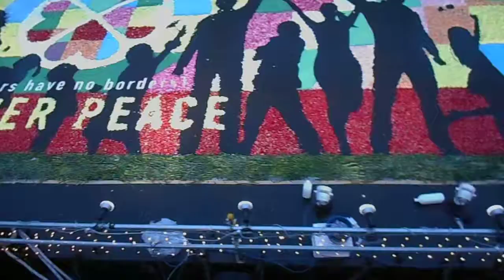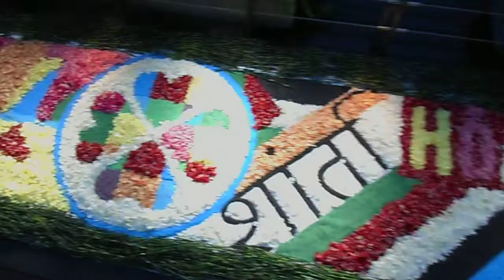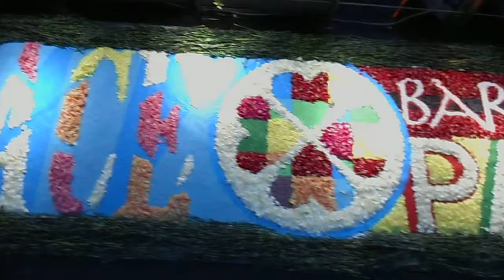DSCN2320天王洲キャナル・アート・インフィオラータ20171028天王洲アイル